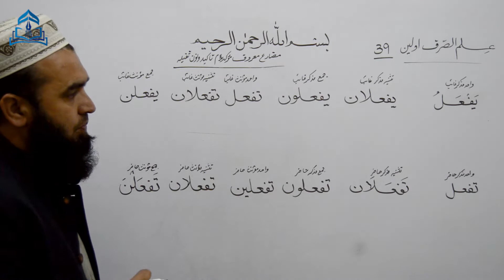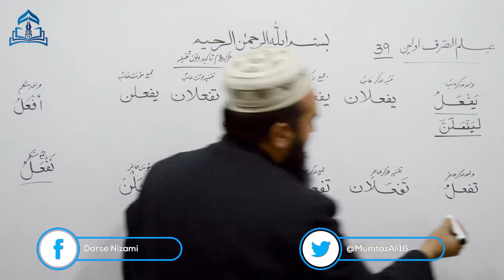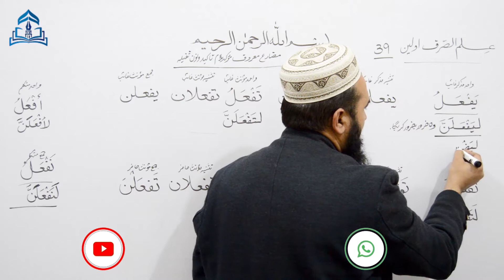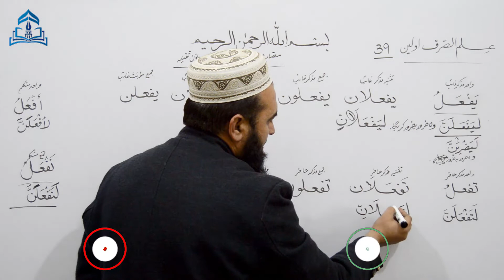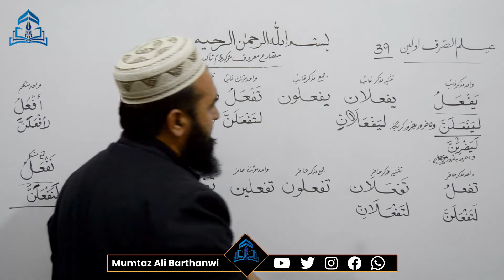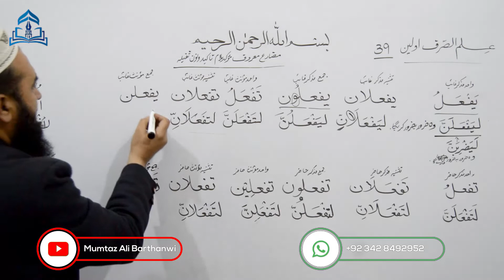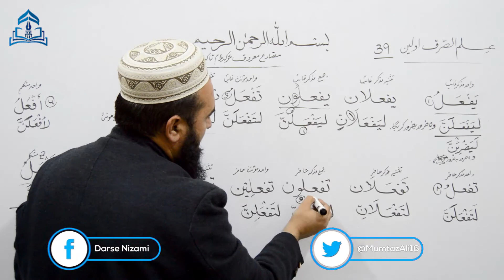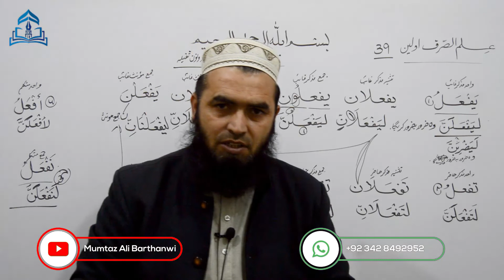ILMUSSARF 39 علم الصرف اولین فعلِ مضارع معروف کے ساتھ لامِ تاكيد وونونِ ثقیلہ